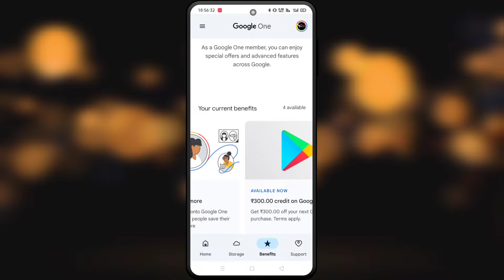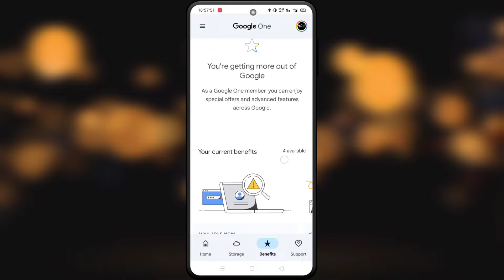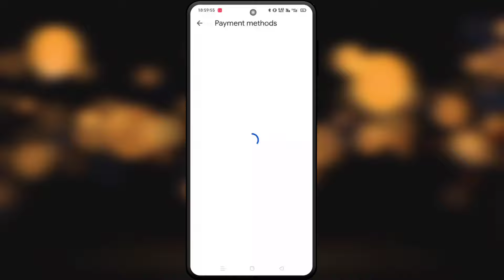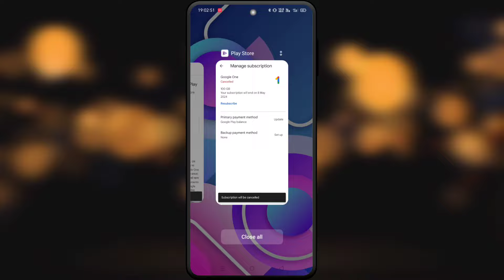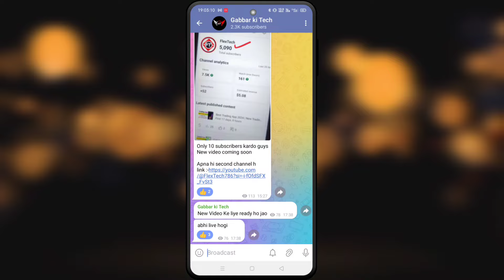Google One ₹300 Redeem Code Claim Kaise Kare | Google One ₹300 Redeem Code Loot Again Today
Google One ₹300 Free Redeem Code Trick Today || ₹300 Google Play Gift Card Bug Loot Offer Today ||

📌 Top Search :-

google One Redeem code bug loot today
Biggest Google play gift card bug loot
google One 300 Redeem code bug loot
how to get 300 Redeem code from Google one

📌 SUBSCRIBE_ LIKE_SHARE_COMMENTS